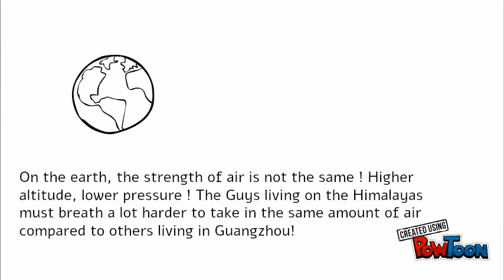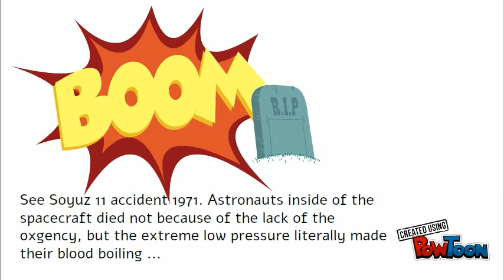Air pressure in everyday life